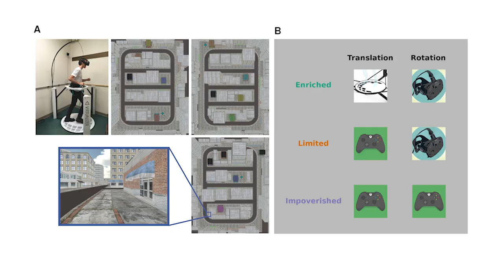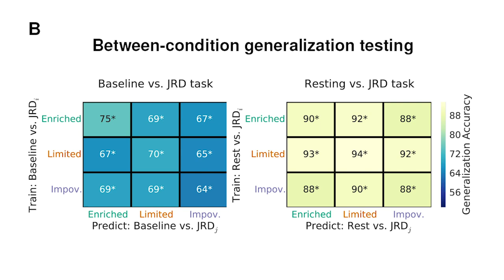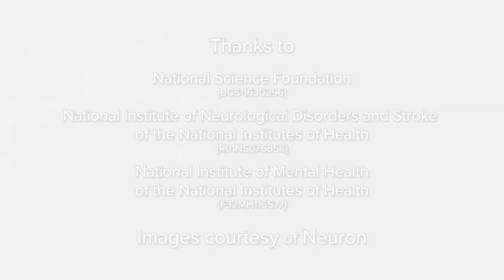How Important Are Body Movements to How We Represent Space?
Huffman and Ekstrom tested whether body movements, such as rotating our bodies and taking steps, are necessary for how our brain codes memories for where things are located.  They found that the representations for space formed after navigation were statistically indistinguishable whether we move our bodies or not.